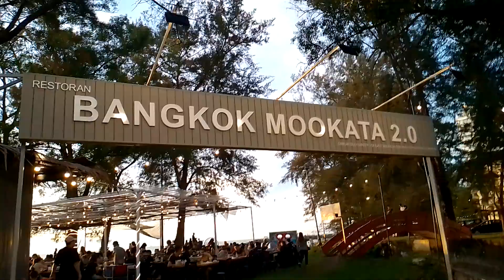Nightime At Bangkok Mookata Miri Sarawak